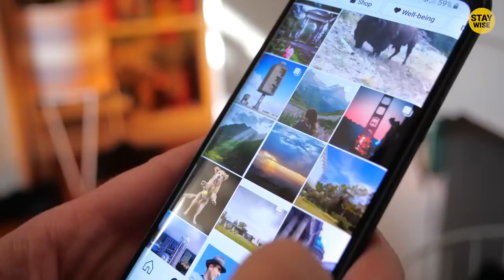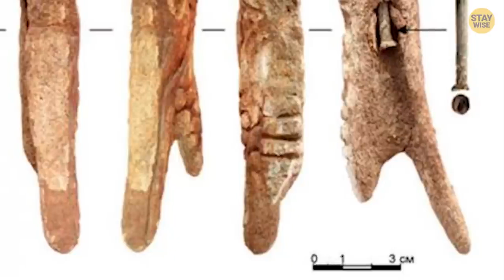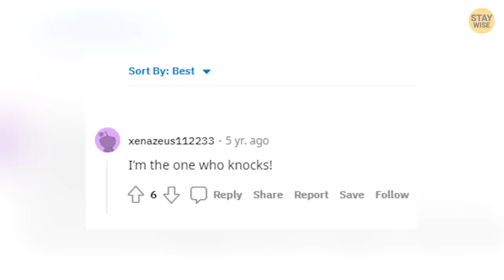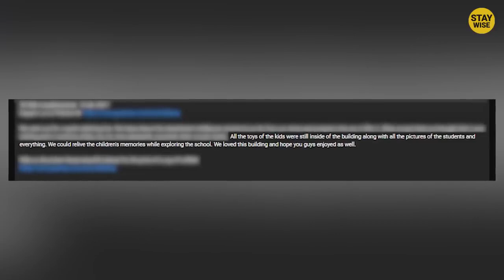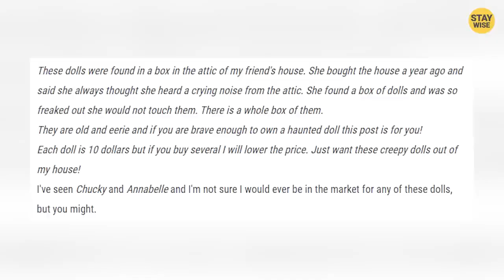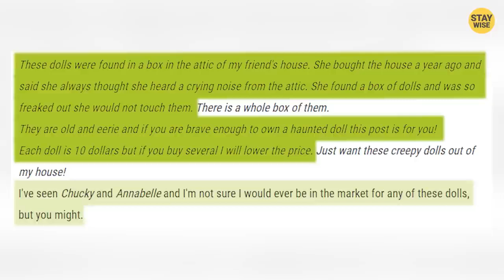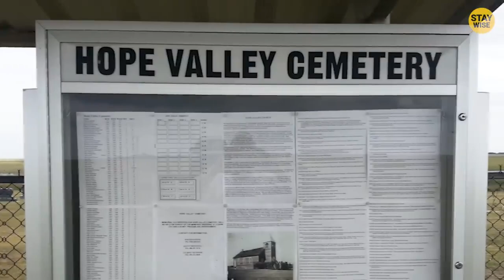10 Creepiest Toys Found In Mysterious Places!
10 Creepiest Toys Found In Mysterious Places!

A toy graveyard, a coffin full of toys, and a creepy attic filled with dolls - prepare to be spooked by the 10 creepiest toys ever found in mysterious places! Get ready to have chills down your spine as we explore the eerie world of these haunted playthings. From the chilling puppet named Eerie Eric to other unexplained finds, this video will leave you questioning what really happens to toys when they're left in the wrong places. Here are the 10 Creepiest Toys Found In Mysterious Places!

What videos do you want to watch, on our channel? Tell us your ideas!